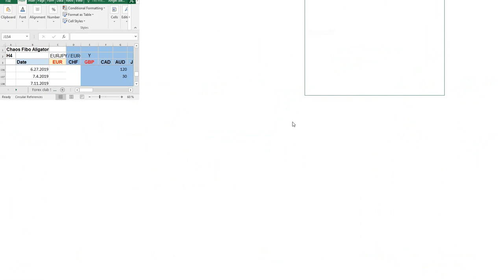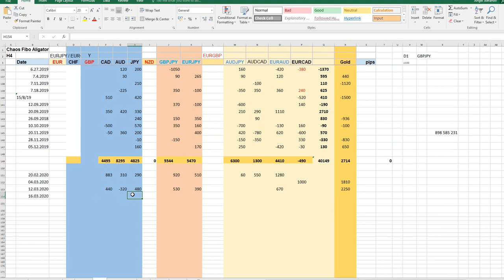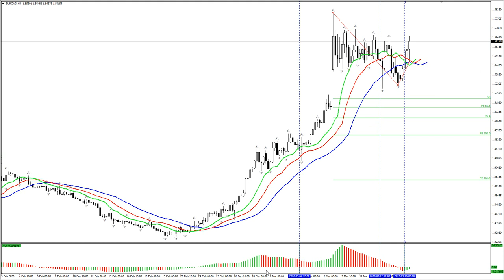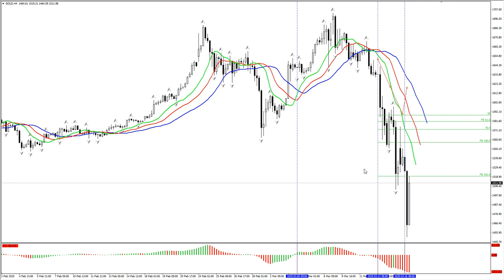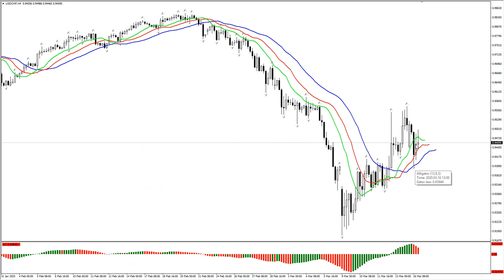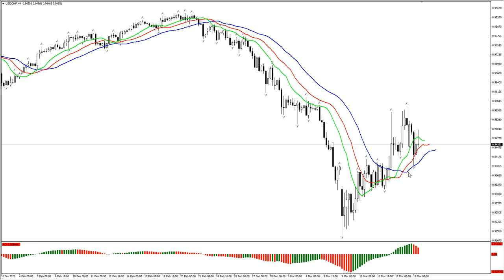16/3/20 ТС Хаос фибо алигатор